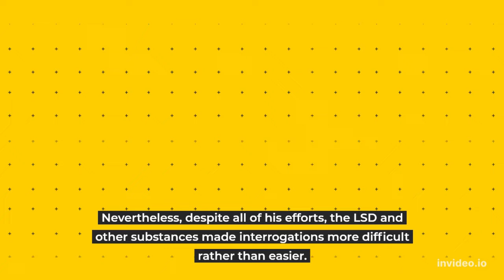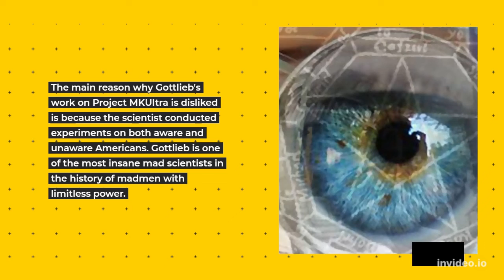Sidney Gottlieb (1918–1999) - One of the Craziest Scientists in History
By all accounts, Sidney Gottlieb is a deranged scientist who is to blame for the CIA's effort to control the mind. Gottlieb was involved in some of the worst experiments in recent memory while working as a chemist for the CIA of the United States. Gottlieb was the brains behind MKUltra, a mind control program, in the 1950s and 1960s.
Cocaine, THC, heroin, and LSD were used in some of Gottlieb's most notable studies. Gottlieb used the pretext that it would aid in discovering truth serum as a ploy to justify continuing his projects. Nevertheless, despite all of his efforts, LSD and other substances made interrogations more difficult rather than easier.
The main reason why Gottlieb's work on Project MKUltra is disliked is that the scientist conducted experiments on both aware and unaware Americans. Gottlieb is one of the most insane mad scientists in the history of madmen with limitless power.